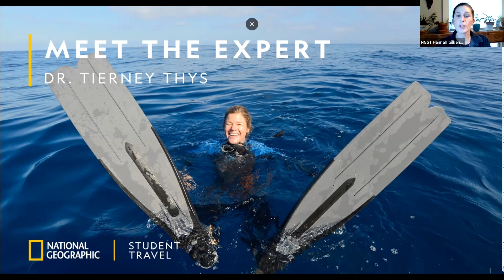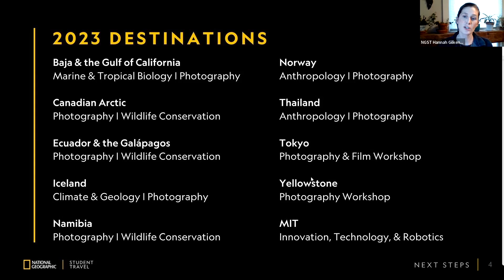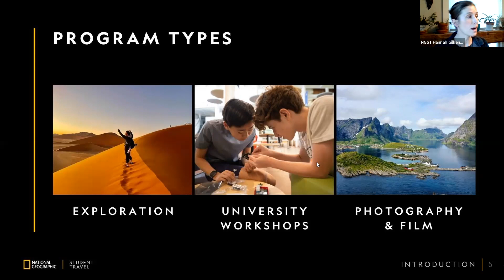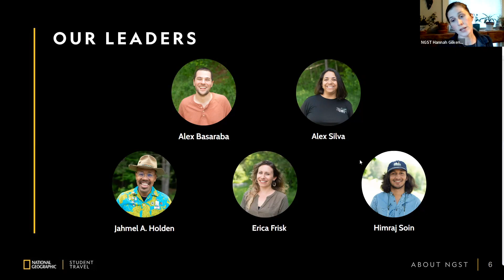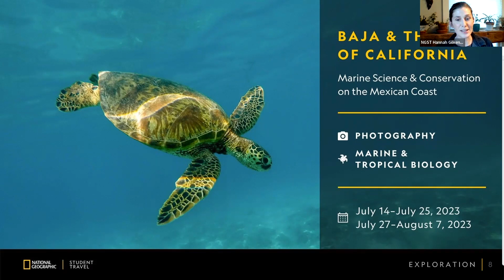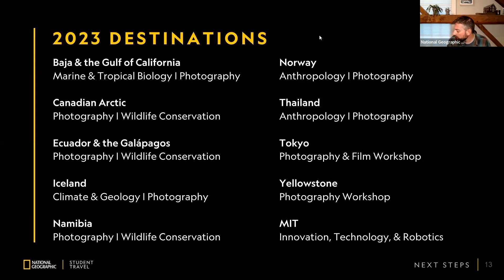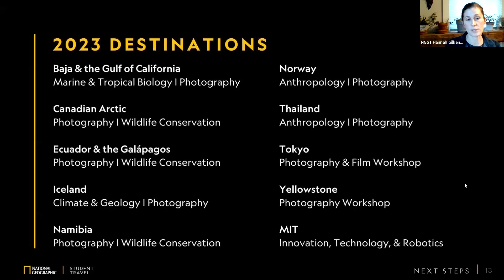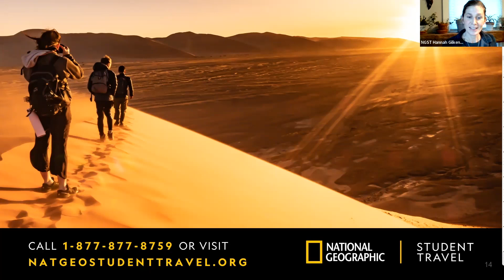[Webinar] National Geographic Student Travel: Meet an Expert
A National Geographic Explorer joins each of our programs, bringing their passion and insights to the On Assignment theme. In this webinar, meet Dr. Tierney Thys, who will be joining our program in Baja & the Gulf of California. Learn about Dr. Thys' background and experience, and why she's excited to once again work with students in the field this summer!

Putney Student Travel operates student programs under license from the National Geographic Society. The name of "National Geographic" and the Yellow Border are trademarks of the National Geographic Society and Putney Student Travel is an authorized user.